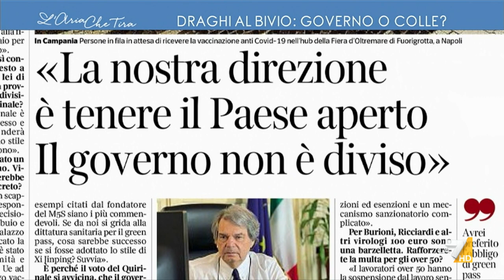Ignazio La Russa: "Se Draghi rimane Presidente del Consiglio ballerà molto più di adesso, ...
Ignazio La Russa (Fratelli d'Italia): "Non so se a Draghi interessi così tanto ballare. Per me la prima ipotesi resta Berlusconi ma non è vero che convenga all'Italia che Draghi resti per forza lì. Conviene solo ai partiti di sinistra".